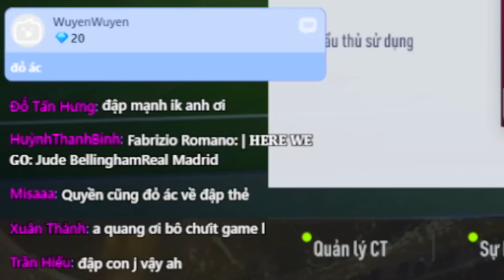Vodka Quang | Siêu phẩm Essien ICON TM +5 lần đầu với 3,5 vạch cực căng và cái kết bùng nổ OVR 125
PC :
VGA MSI RTX 3070Ti
Case Segotep SG-K7
Tản nhiệt nước NZXT